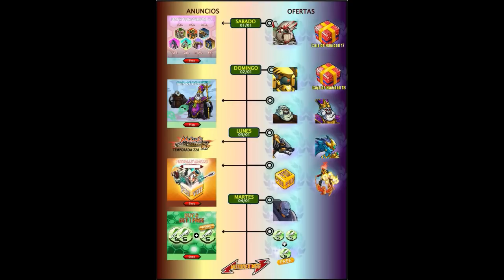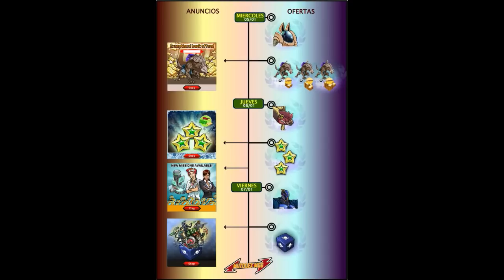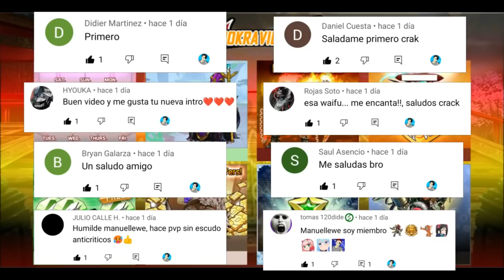UN NUEVO MUTANTE PARA EMPEZAR EL AÑO 😱 SALA RETO Y MÁS! | OFERTAS MGG - Manuellewe